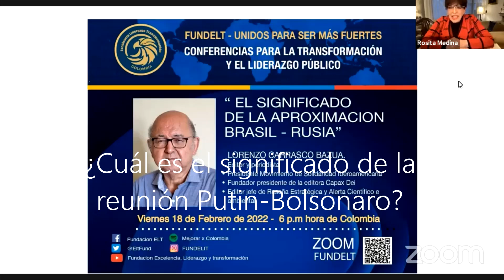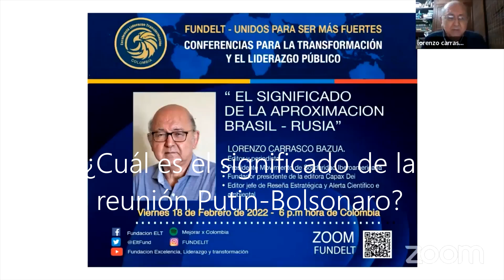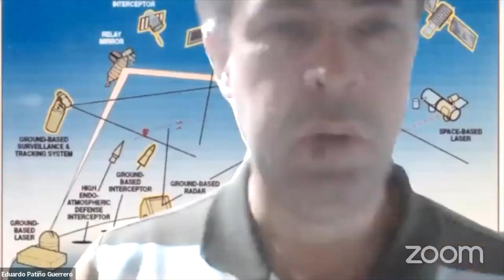¿Cuál es el significado de la reunión Putin-Bolsonaro en plena crisis de Ucrania?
Los movimientos geopolíticos son complejos.
El siglo XXI ha sido atafagado con una serie de fenómeos geopolíticos internacionales que han puesto al mundo en vilo.
Brasil es el gigante dormido de Latinoamérica y al parecer Estados Unidos no ha dado la lectura geopolítica adecuada, a la evolución de este país suramericano.
El actual presidente barasileño Jair Bolsonaro ha jugado una riesgosa carta geopolítica alejandose de Estados Unidos y acercándose a Rusia.
En este video el analista político mexicano Lorenzo Carrasco Bazúa, hace un extenso análisis de la situación y plantea puntos de vista que por su naturaleza inducen al debate profundo y a ver los eventos con mentalidad crítica.